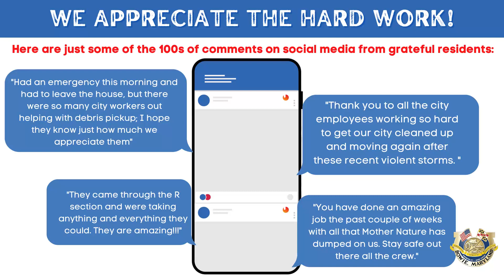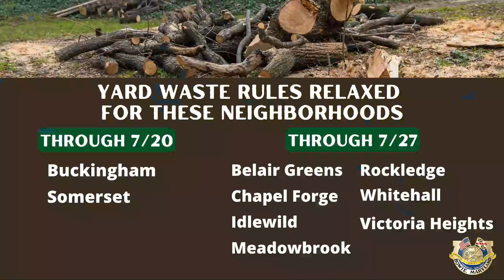Thank you to our crews for their hard work after the storm